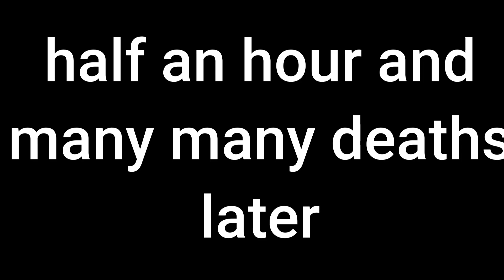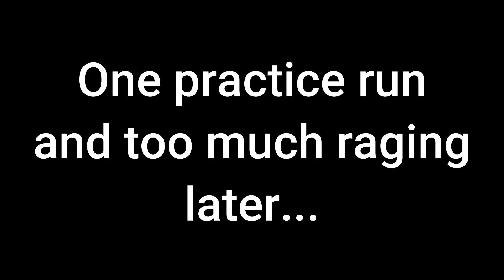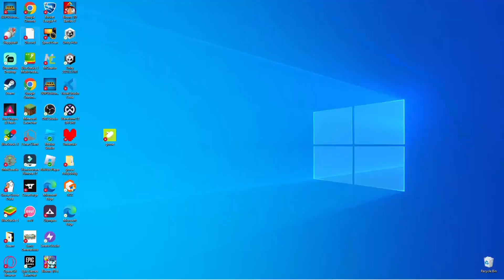GD Triple Demon Episode 1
Welcome to my new mega series, Triple Demon.

In each episode, I play the 3 most recent easy demons, and review each of them.

Big thank you to EricVanWilderman for the idea (I think he did something like this idk)